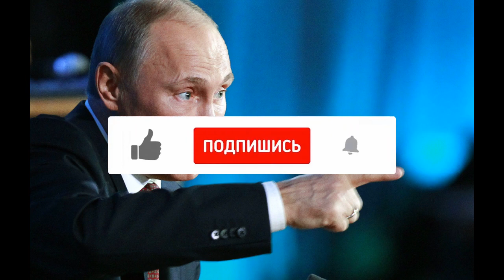Срочно Таджики! 22 Января Что Происходить ТЧК Россия Рейс, Новости Таджикистана сегодня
10 - МИНУТ НАЗАД! НОВОСТЬ ТРУДОВЫМ МИГРАНТАМ МВД: ПАСПОРТ БОЛЬШЕ НЕ НУЖЕН УЗБЕКАМ ТАДЖИКАМ!